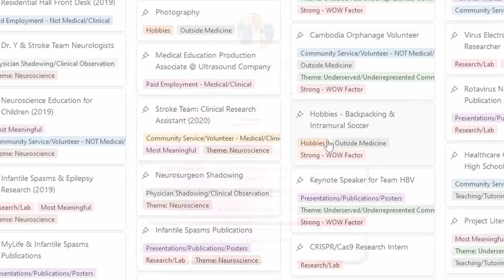7 Years of Brutally Honest Premed Advice in 7 Minutes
Join a UCLA med school grad and experienced anesthesiologist as they distill seven years of mentorship into just seven minutes of brutally honest premed advice. This video offers a candid look into the realities of medical school, from the toughest coursework to acing interviews, based on firsthand experience. Perfect for current premeds or anyone considering the path, this guide delivers the raw truth and essential insights you need to succeed.